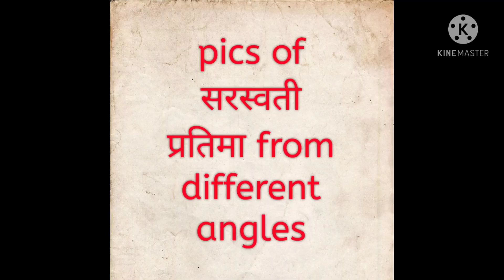Drone camera से सरस्वती पूजा की live recording